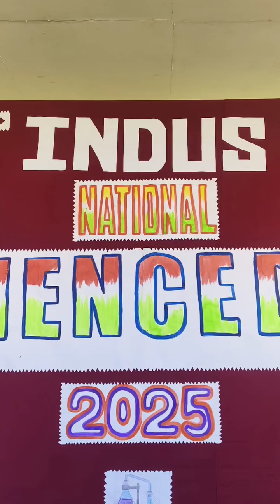National Science Day Celebrations-2025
Dr C V Raman Role Play done Master Varun Sai -IX Class Student